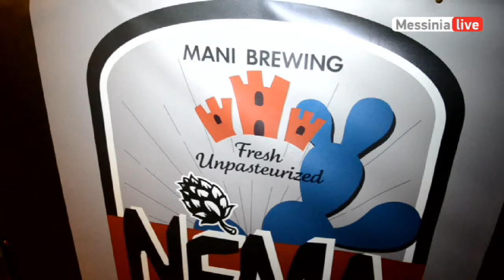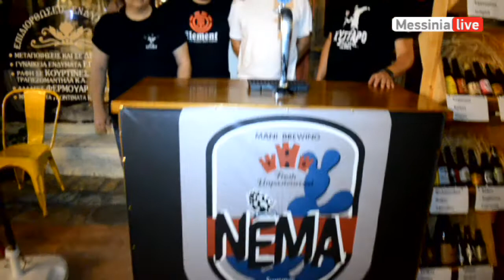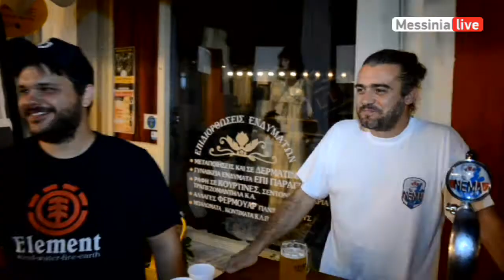NEMA PROTH PAROUSIASH